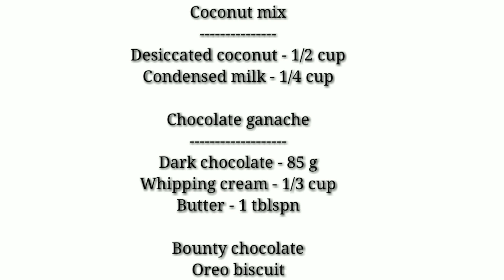ഇതാണ് Bounty കേക്കിന്റെ Perfect റെസിപ്പി / എങ്ങനെയാണെന്ന് കണ്ടു നോക്കൂ / Perfect Bounty cake recipe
Perfect bounty cake recipe without oven.